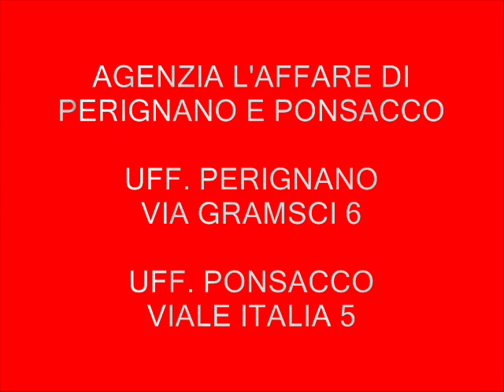PERIGNANO PALAZZO D'EPOCA CON GIARDINO IN VENDITA RIF. 1409a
Perignano
Palazzo d'epoca in vendita (1890)  con giardino di 500 mq . Nel Comune di Casciana Terme Lari questa abitazione si svolge su due piani oltre a piano sottotetto e seminterrato e può essere suddivisa anche in due/tre appartamenti essendo i piani di circa 140 mq compreso la bella ed ampia scala di accesso e si compone al piano terra da cucina abitabile, sala pranzo, salone doppio e bagno; al piano primo 4 camere e bagno; al piano sottotetto 5 locali ed al piano interrato troviamo la cantina di 150 mq con volte a mattoni veramente caratteristica. Le condizioni generali sono buone le caratteristiche sono rimaste originali, pavimentazioni, soffitti a travi, vero immobile da amatori del genere . Classe G.
€ 285.000